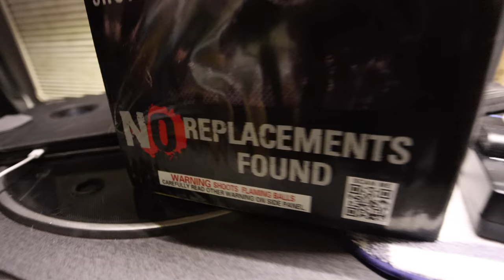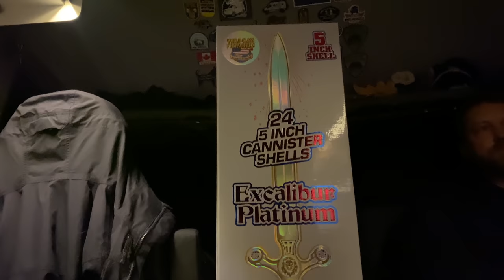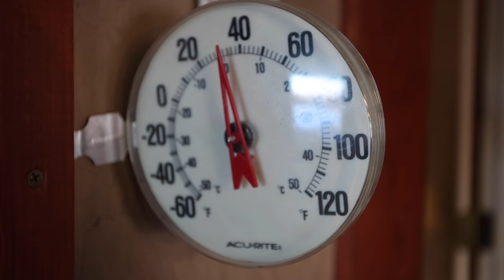Bitter Winter Storms | Van Life Alaska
One of the worst Winter Storms Alaska has seen in years hit us while we were traveling in our 4x4 Sprinter Adventure Van throughout the State of Alaska.  Residents of Alaska were told to hunker down in their homes, while temperatures dropped to dangerous lows and the power was knocked out across most of the area.  We laid low during the worst part of it and had our own New Years Celebration to bring in 2022 in the middle of the woods with a fireworks show that came to an abrupt end when the winds picked up. We retreated to the comfort of our home on wheels where we don't have to worry about power outages or broken pipes due to our RoamRig Lithium Power System that keeps us cozy and warm without concern.  Because of the high winds we were unable to cross country ski the next morning and we were concerned about snow drifts burying us in our van so we decided to head North where we began to realize a life long dream of living life in an off grid remote cabin with the most spectacular view of Denali in Alaska.  Thank you for joining us today on another Alaskan Adventure.